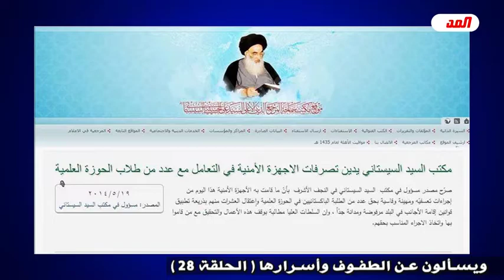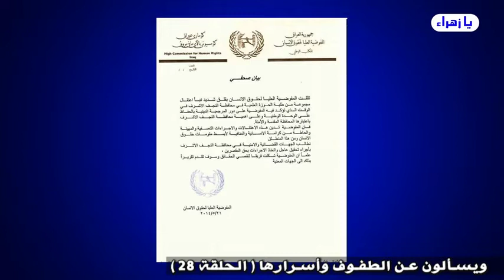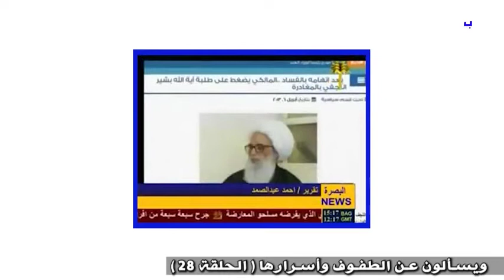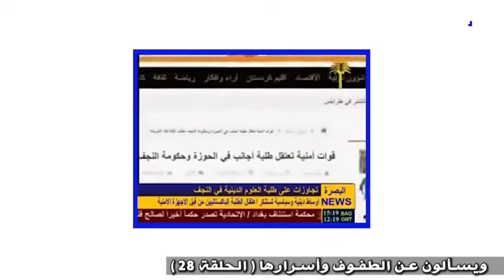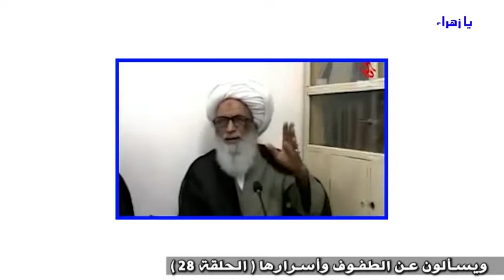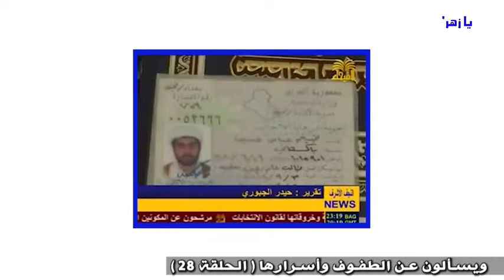عزل السيستاني للمالكي مثال يجمع بين العبثية والخيانة والكذب والدجل للمرجع السيستاني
05 عزل السيستاني للمالكي ومنعه ان يكون رئيساً للوزراء لدولة ثالثة.. مثال يجمع بين العبثية والخيانة والكذب والدَّجَل للمرجع السيستاني
ويسألون عن الطفوف وأسرارها (ح28) / عبد الحليم الغزي
الكفالة الحسينية (ج20)
اكذوبة المرجعية الشيعية (ج10) السيستاني (ق4)
عُرضت على قناة_القمر_الفضائية - بث مباشر
الجمعة : 19/صفر/1444هـ - الموافق 2022/9/16م
* تابع الحلقة فيديو، اوديو، ملخص، على موقع مقتطفات القمر :